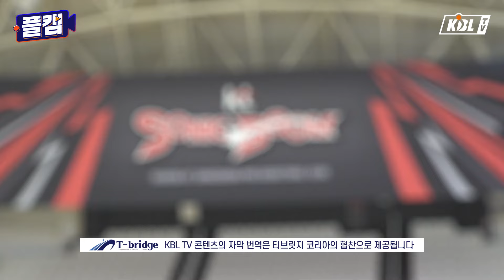경기가 빨리고 기가 힘들어요 | 플캠 [ENG SUB]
봄 농구가 피어나.. 🌷
1차전 엄청난 경기를 펼친 수원 KT : 울산 현대모비스
2차전 역시 엄청난 박빙 승부!

...의 뒷 이야기

??? : 피가 말라요..
??? : 기 빨려...